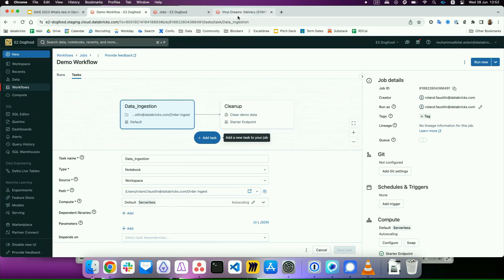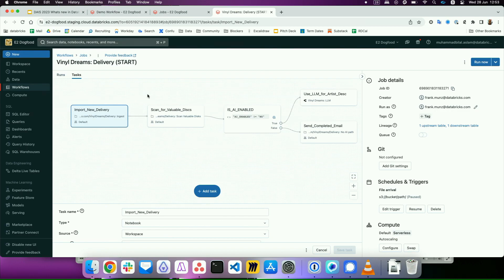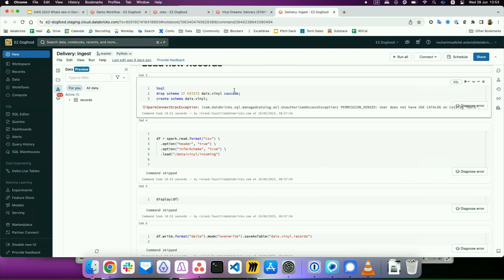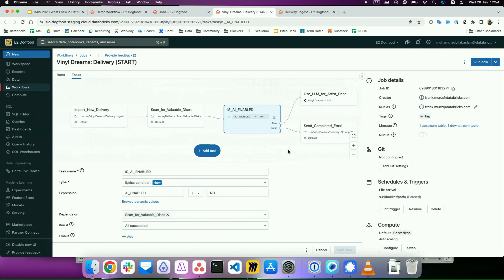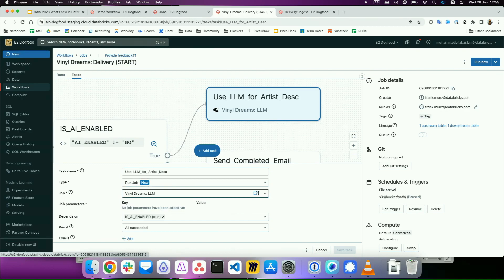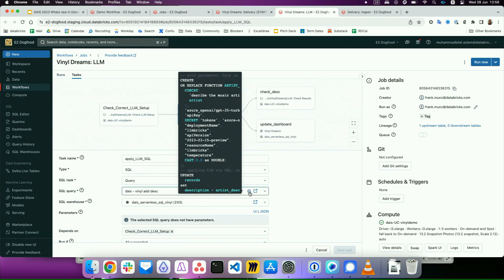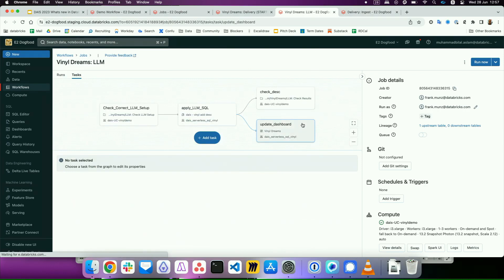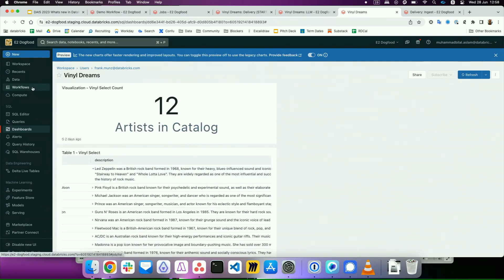What's new in Databricks Workflows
DAIS 2023 demo about new features in Databricks Workflows

Note: Databricks Lakeflow unifies Data Engineering with Lakeflow Connect, Lakeflow Spark Declarative Pipelines (previously known as DLT), and Lakeflow Jobs (previously known as Workflows).